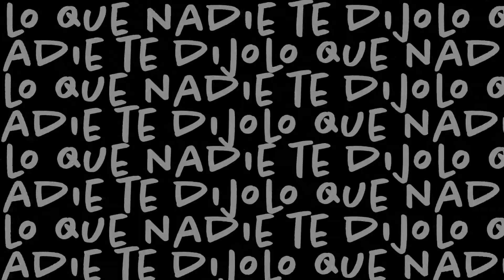SOMOS TÚ, YO Y NICOLAS PEREZ | Lo Que Nadie Te Dijo SPECIAL EDITION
En LQNTD esta vez somos tú , yo y Nicolás Pérez! Hoy te traemos este podcast lleno de humor y anécdotas junto a nuestro primer invitado para darte un lunes totalmente distinto! Queremos que junto a nosotras aprendas un poquito sobre cómo es la vida de un influencer y estar en el foco de la fama desde tan chiquito! Si en “somos tú y yo” conociste a Nicolás en LQNTD sabrás como piensa hoy en día! Los esperamos!!

Voz Intro:
Karen Bitton - @karenbitton2